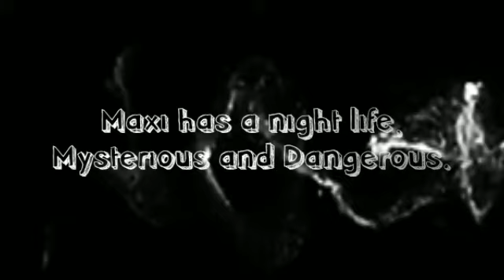Trailer Dangerous Ex-Husband | Wattpad story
Dangerous Ex-Husband by Lizuka Myori

available on Wattpad!

Hani Kezi Omar as Lileya Summer
Vincent Von Thien as Maxi Miliano